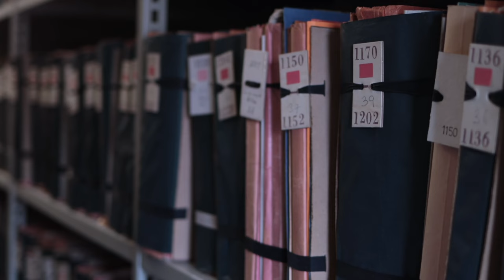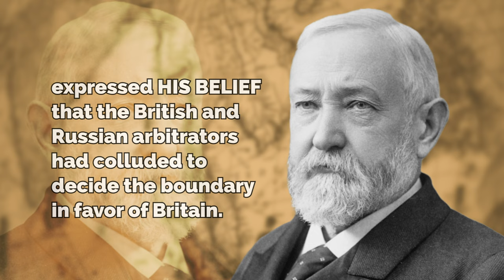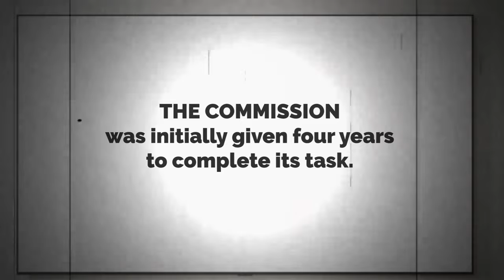Why Venezuela wants to invade Guyana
In this episode, we dive into the complex and historical conflict between Venezuela and Guyana, sparked by President Nicolás Maduro's controversial plans to annex a significant portion of Guyana's territory. We trace the dispute back to its colonial roots, examining the pivotal role of the Schomburgk Line and the lasting impacts of British and Venezuelan claims. Featuring detailed insights into the diplomatic and legal battles that have shaped this dispute, including the influence of global powers and the role of key figures like Fidel Castro and Sir Robert Hermann Schomburgk, this video sheds light on a century-old conflict that continues to shape South American geopolitics. Join us as we unravel the intricate web of history, politics, and national identity at the heart of the Venezuela-Guyana border dispute.

We're on Tik-Tok!

 / forthecultureguyana

Find For The Culture Guyana on Facebook.

 / forthecultureguyana

 / fortheculturegy

The owner(s) of this video retains all intellectual property rights, including copyrights, of and related to, this video.

To the fullest extent of the law, in the United States of America, and the Co-operative Republic of Guyana, the creators of this video will not be held liable to any person or entity for the quality, accuracy, completeness, reliability, or timeliness of the information provided by Anira Media Group, Crazy Jaguar, its representatives, nor its affiliates for any direct, indirect, consequential, incidental, special or punitive damages that may arise out of the use of the information we provide to any person or entity (including but not limited to, lost money, lost opportunities, and damages, whether physical, mental, or psychological that may result from any inaccuracy or incompleteness of this information).

We strive to provide unbiased, entertaining content based on persons, places, and concepts, throughout history as well as current events. Nevertheless, expressions of political, social, or historical events, facts, ideas, and concepts contained within the content do not reflect the personal views of Anira Media Group, Crazy Jaguar, their representatives, nor their affiliates unless explicitly stated by said entities.

The historical content featured in our videos, social media channels, and website is ONLY for entertainment and commercial purposes and is not intended to be used as a complete source of information on any particular company, organization, entity, historical topic, or political philosophy whether real or imagined. While all information provided is believed to be reliable, Anira Media Group and Crazy Jaguar WILL NOT give a guarantee of 100% accuracy, as it is ultimately impossible to give such a guarantee with a limited historical record. Additionally, you should not be forming your world view or opinion on any matter whatsoever solely based on the content of a singular YouTube video. Additionally, one should assume that ALL information in existence is not trustworthy unless verified by their own independent research.

Academic sources used in our content are believed to be true. Nevertheless, facts, quotes, and other information provided by said sources have not been independently audited nor verified. Neither has there been any attempt to determine the veracity of such statements beyond what is considered reasonable or even possible given existing physical constraints (e.g. the portrayal of the words, thoughts, deeds, and personal character of deceased historical figures such as Burnham or Jagan would be based solely on written accounts authored by others as we, the content creators have no first-hand knowledge or experiences with said individuals, not will we attempt to do so. We refuse to try to invoke the spirit of someone long dead, just to give you a youtube video. We don’t do Obeah, nor will we ever.)

IF YOU DISAGREE WITH ANY OF THE TERMS OF THIS DISCLAIMER, PLEASE EXIT THIS SITE IMMEDIATELY. PLEASE BE ADVISED THAT YOUR CONTINUED USE OF THIS SITE OR THE INFORMATION PROVIDED HEREIN SHALL INDICATE YOUR CONSENT AND AGREEMENT TO THESE TERMS.